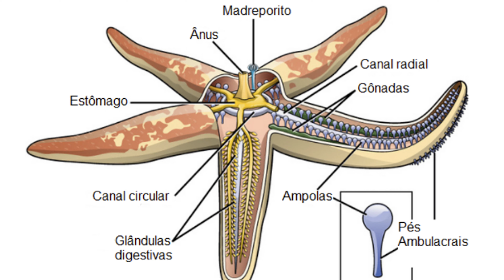A estrela do mar como animal de poder - representações arquetípicas e simbologia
Nesse vídeo iremos discutir sobre as características do arquétipo da estrela do mar e o que ela pode nos trazer como animal de poder. Falaremos sobre seu comportamento na natureza, sobre o simbolismo atribuído a ela e também comentaremos sobre mitos, lendas e histórias associadas a este animal.

Ajude o canal a permanecer vivo! Sua ajuda é muito importante!

Referências:

Canales, I. S. (2018). How does a Goddess of the Earth became the Mistress of the Sea?. Acta Classica Universitatis Scientiarum Debreceniensis, 54, 35-48.

Guerrieri, K. The Temple of Isis in Pompeii: The Promise of Navigable Seas in a Seafaring Economy. Editorial Team, 29.

RUSCA, R. C. Invertebrados. 3. ed. Rio de Janeiro: Guanabara Koogan, 2018.

MAH, C. L.; BLAKE, D. B. Global Diversity and Phylogeny of the Asteroidea (Echinodermata). Plos One, v. 7, n. 4, p. 1-22, 2012. Acesso em: 08 out. 2021.

MÜLLER, Raphaela Alt; Filipe Neves; Raphaela A. Duarte Silveira, Vanessa Pose Martinez e Douglas F. Peiró. Estrelas-do-mar: predadoras vorazes do oceano. In

RANDAZZO, H. L. "Down in arms: Marine climate stress inhibits growth and calcification of regenerating Asterias forbesi (Echinodermata: Asteroidea) arms". Honors Projects, 222, 2021.

RUPPERT, E. & BARNES, R.D. Zoologia dos Invertebrados. 6ª ed., Roca Ed., São Paulo. 1029 p. 1996.

VARNEY, R. M.; POMORY, C. M.; JANOSIK, A. M. Telomere elongation and telomerase expression in regenerating arms of the starfish Luidia clathrata (Asteroidea: echinodermata). Marine Biology: Springer Science and Business Media LLC, v. 164, n. 10, 2017. Acesso em: 07 out. 2021.

VOGLER, C.; BENZIE, .; LESSIOS, H.; BARBER, P.; WÖRHEIDE, G. A threat to coral reefs multiplied? Four species of crown-of-thorns starfish. Biology Letters: The Royal Society, v. 4, n. 6, p. 696-699, 2008. Acesso em: 08 out. 2021.